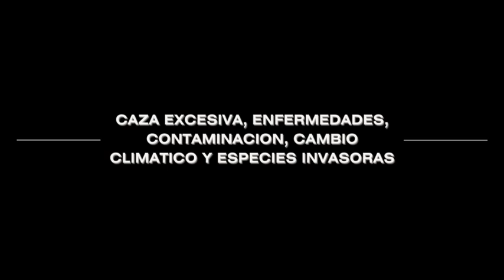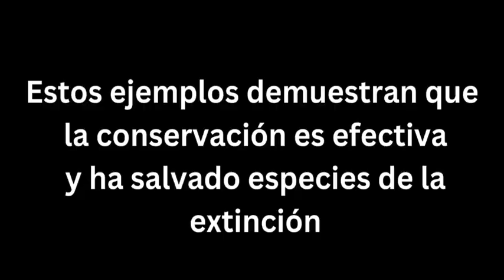III Curso de Ecología y Conservación de Fauna Silvestre del Profesor Cristián Bonacic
Introducción a las causas de declinación de especies silvestres y las acciones requeridas para detener la extinción.